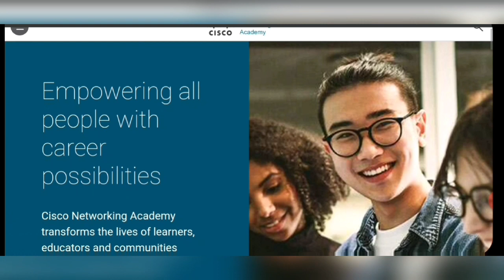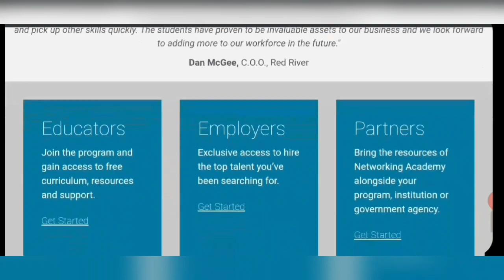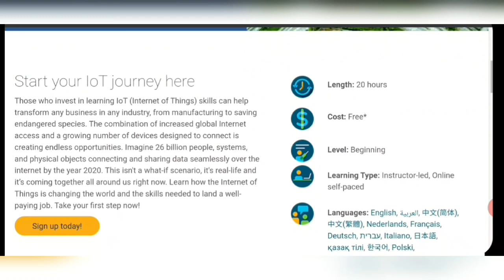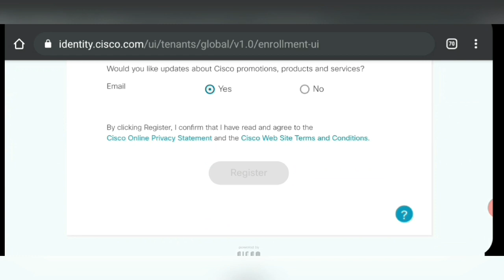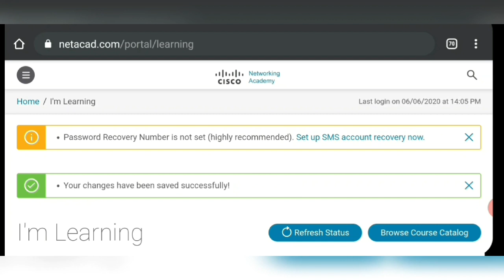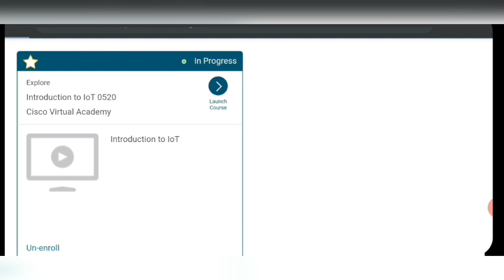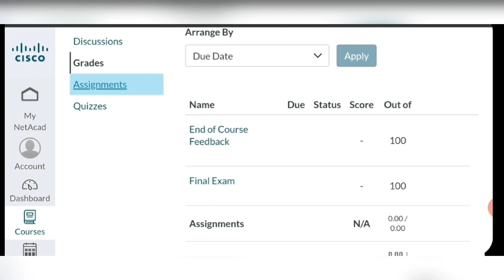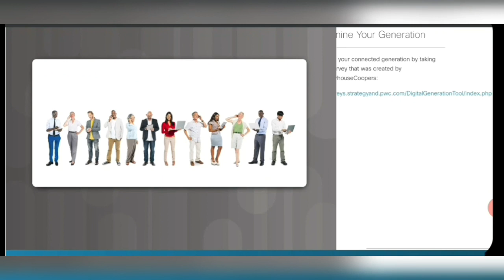Free Cisco online courses with certification/Cisco networking academy/100% FREE Networking courses/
Free Cisco online courses with certification. Cisco India's leading networking company that provides free courses go & get now...

Topics included
ccna certification
ccna course
ccna security
ccna free course
ccna online course with certification
free online course with certification
ccnp certification
ccnp course
cisco ccnp
ccna training